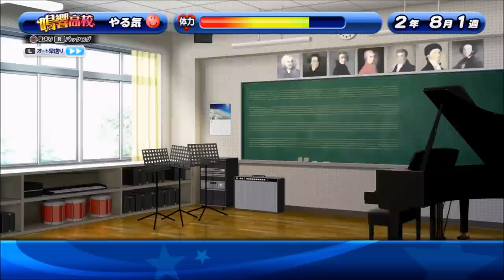【パワプロ・サクセススペシャル：実況】#３０２ 鳴響サクチャレ：筋力6人で11,000点超え・スコア更新